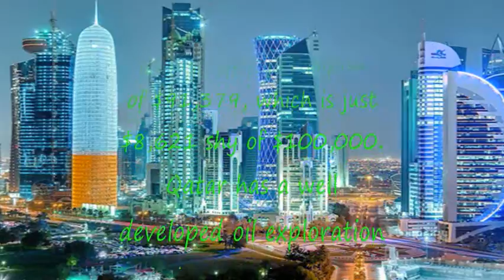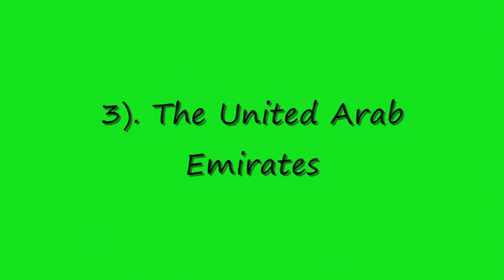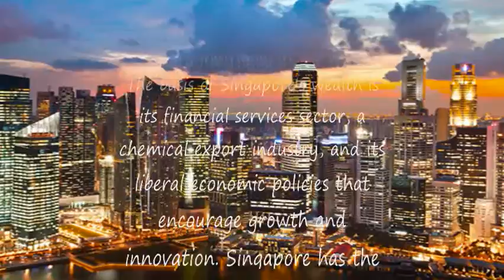Richest Countries In The World | Top 5 Richest Countries In The World Must Know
Watch Richest Countries In World Top 5 Richest Countries In The World Must Know
top 10 richest most countries world acroos 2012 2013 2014 america qatar luxemburg san marino singapore switzerland gdp norway brunei australia United States Of America (Country) top latest list Video population year 2015 country Top 10 Richest Country in the world 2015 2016